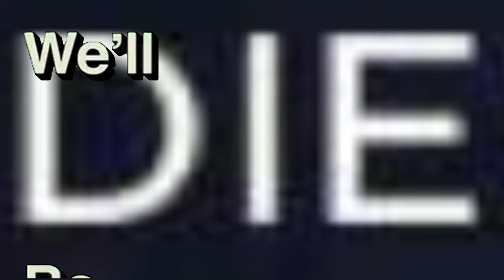We play Story games for the first time! (Roblox Vacation ✈️ (Story))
It's hard actually... maybe?

Feat. @deltaninja356